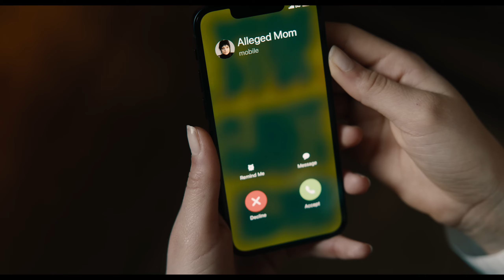Beetlejuice Beetlejuice (2024) Official Trailer 2k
The ghost with the most is back.

After a family tragedy, three generations of the Deetz family return home to Winter River. Still haunted by Beetlejuice, Lydia's life is turned upside down when her teenage daughter, Astrid, accidentally opens the portal to the Afterlife.
Director
Tim Burton
Writers
Alfred Gough -Miles Millar -Seth Grahame-Smith
Stars
Michael Keaton -Winona Ryder -Catherine O'Hara -Jenna Ortega -Monica Bellucci -Willem Dafoe